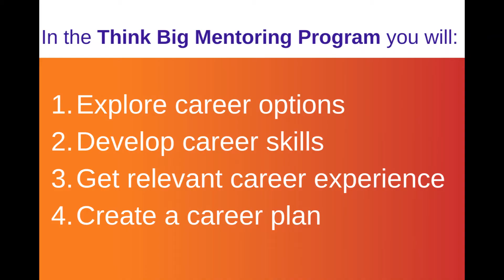Mentor Message: Introduction to the Think Big Mentoring Program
In this video you will hear from our Mentoring Program Chair, Bob Riddell, about what the Think Big for Kids Mentor Program is and what you as a student can get out of the program.